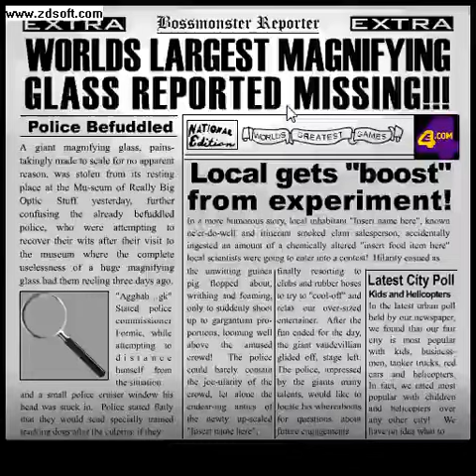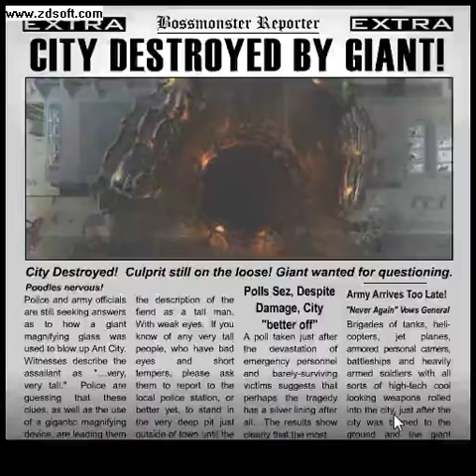Random Game Play: Ant city (bossmonster)